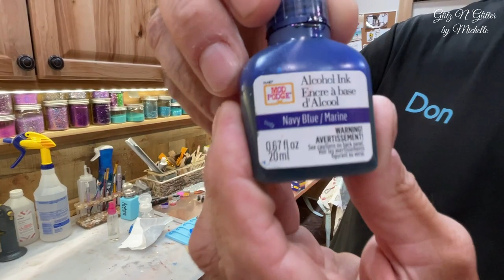#149 How To Make A Resin Snake -1 LARGE mistake you don't want to make!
Would you like a tour of my new resin room with poured resin counters?

Temu Code: afd56942

Amazon Wish List

1:1 Medium Viscosity Resin

99% Alcohol

Heat Gun

Large Disposable Mixing Cups

Small Disposable Mixing Cups

Silicone Tool

Craft Knife

Deburring Tool

Resin Curing Machine

Tumbler Turner

Mini Torch

Large Torch

Happy Mail:
Glitz N' Glitter by Michelle
8730 Mystic Circle